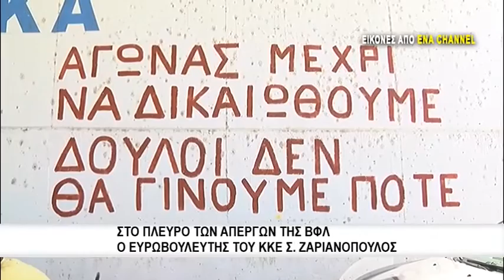Στο πλευρό των απεργών ο Σ. Ζαριανόπουλος